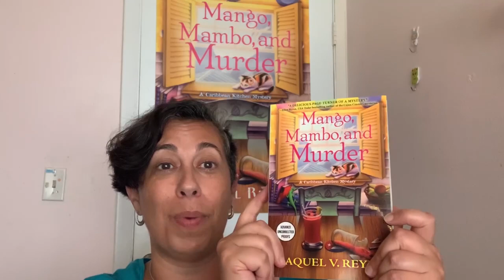Get Hooked on MANGO, MAMBO, AND MURDER by Raquel V. Reyes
Cuban-American food anthropologist Miriam Quiñones-Smith becomes a seasoned sleuth in Raquel V. Reyes’s Caribbean Kitchen Mystery debut set in Miami.

Raquel V. Reyes writes stories with Latina characters. Her Cuban-American heritage, Miami, and the Caribbean feature prominently in her work. Raquel is a co-chair for SleuthFest. Her short stories appear in various anthologies including Mystery Most Theatrical and Midnight Hour. Mango, Mambo, and Murder is the first in the Caribbean Kitchen Mystery series.

On Wednesday, September 15, 2021 at 7pm (PT) Raquel V. Reyes will be joined by Richie Narvaez, Alex Segura and Lucha Corpi for a panel of Latinx Crime Writers moderated by Michael Nava.